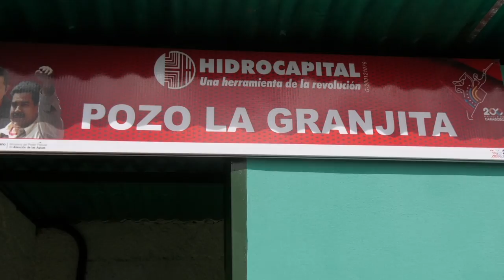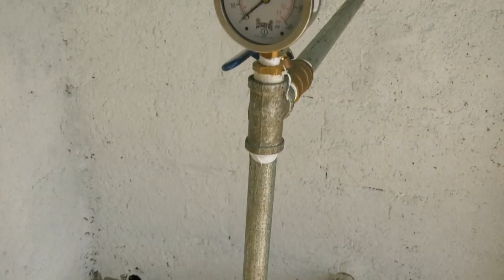VICEPRESIDENTE SECTORIAL G/J NÉSTOR REVEROL ATENDIÓ A 16 MIL FAMILIAS EN EL SECTOR LAS CASITAS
Este 17 de Julio, los integrantes de la Vicepresidencia Sectorial de Obras Públicas y Servicios, realizaron una Gran Jornada Social Integral como parte del Plan de Amor en Acción a las Víctimas de la Guerra Económica, que atendió a más de 16 mil familias del sector Las Casitas, municipio Cristóbal Rojas del estado Bolivariano de Miranda.

Por tanto el G/J Néstor Reverol, indicó que reactivaron seis pozos de agua, que proporcionan 3 millones 200 mil litros diarios del vital líquido, que se suman al Plan de Distribución de Agua Potable; así como la entrega de 200 tanques y la inclusión de la cisterna de agua de la Guardia del Pueblo que entra al Plan Semanal de Abastecimiento Complementario por Cisterna, para estas comunidades.